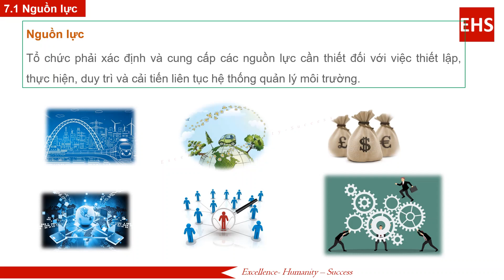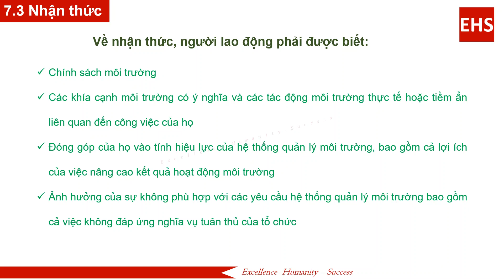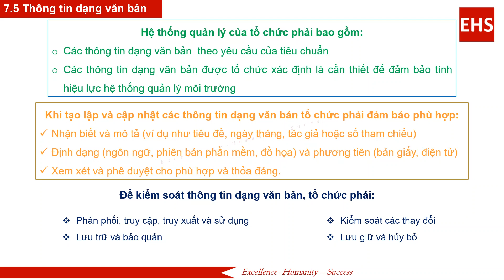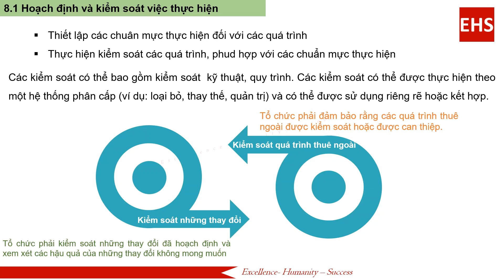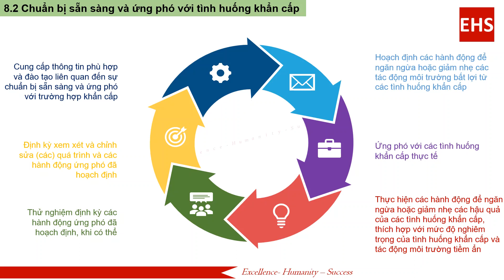[2022] ISO 14001 4